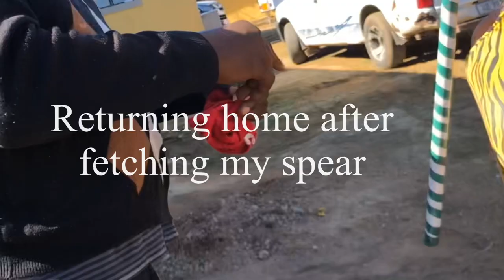Vlog// Umemulo no Membeso wami // South African Youtuber // Asiphe Ntuli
Hey stars ow well the cat is out the bag !! Please enjoy this new journey with me .